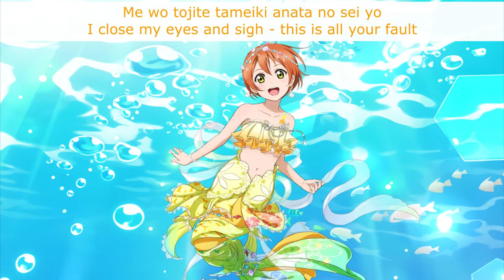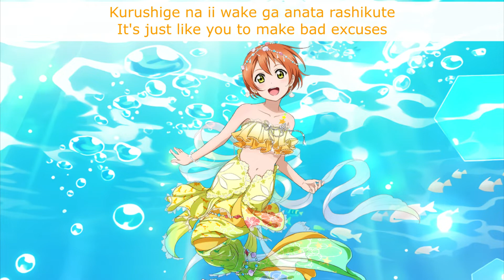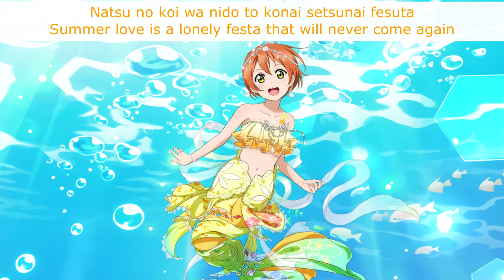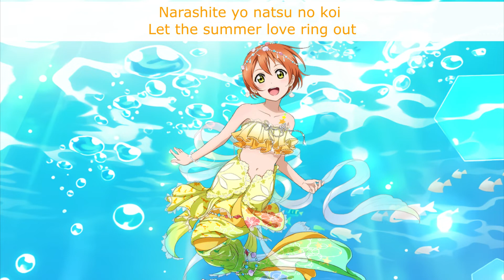Mermaid festa vol.1 (Rin Solo) - Eng/Rom Color-Coded Lyrics - µ's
Rin's spoken part just before the last chorus is one of my favorites.

Title: Mermaid festa vol.1
Sung By: Rin Hoshizora / 星空凛